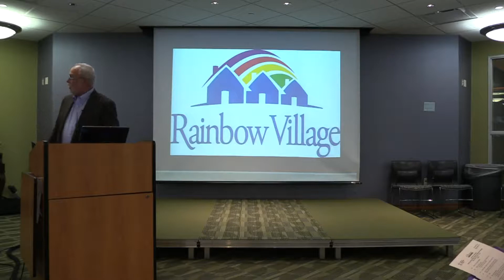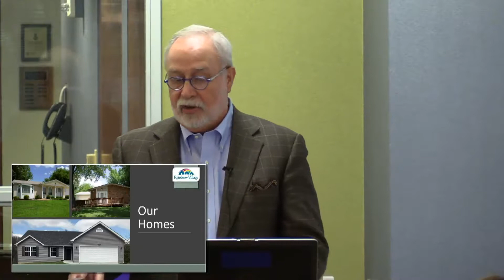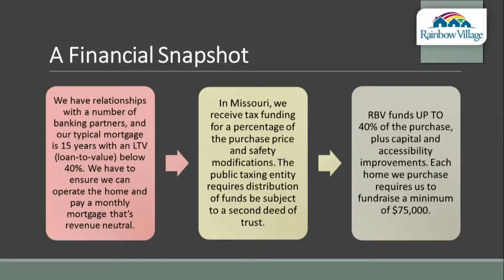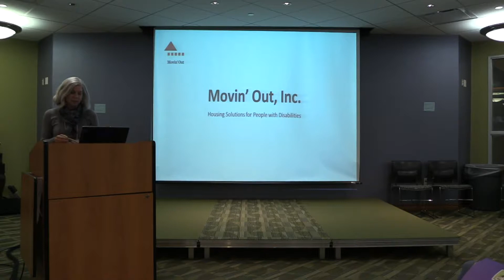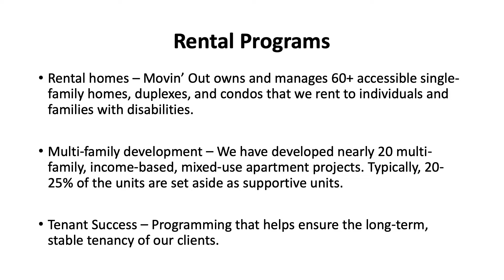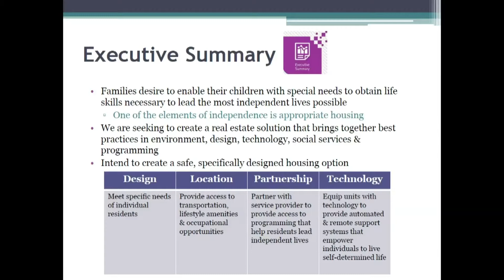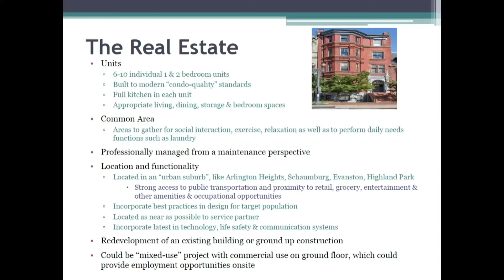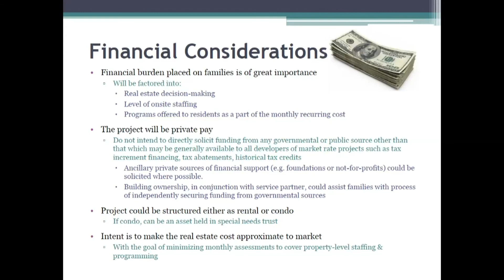Community Partnerships: Engaging Developers in Housing Creation 3